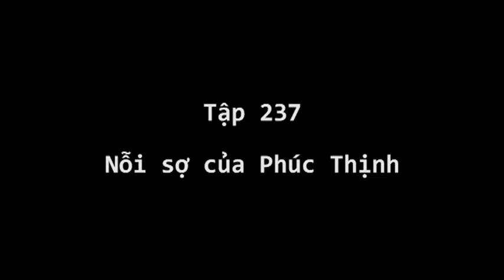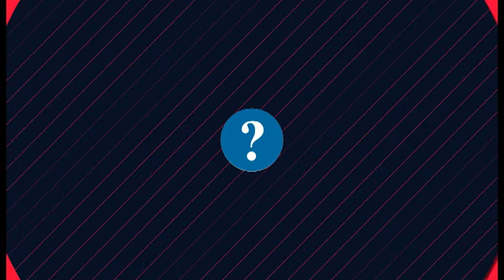Hài Sitcom 2022 Hay Nhất | Nè, Biết Gì Chưa - Phần 2 - Tập 237: Nỗi Sợ Của Phúc Thịnh